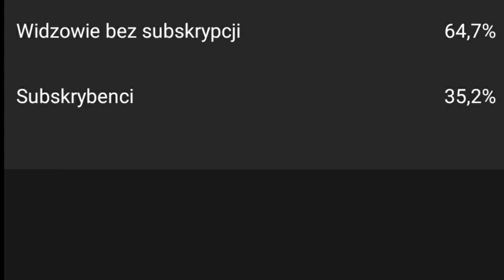Stara Satanistka [Animowana Pasta]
Zostawcie suba i 👍
IG ekipy:

źródło:
Wyszukiwarka google